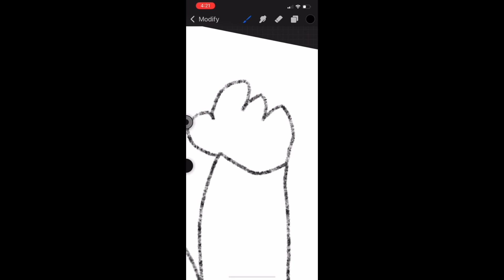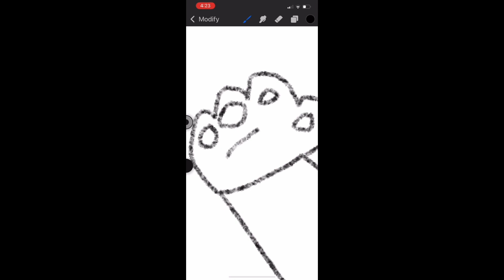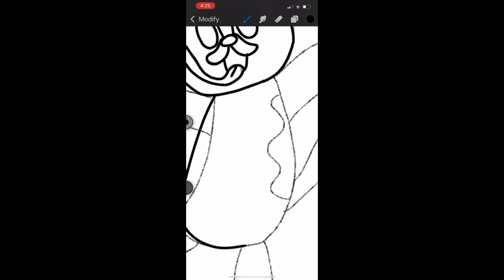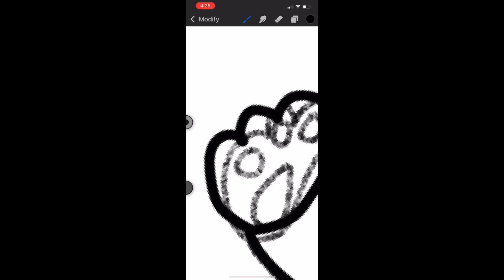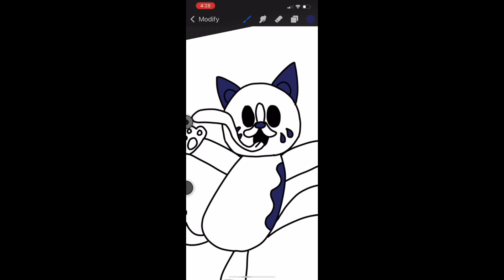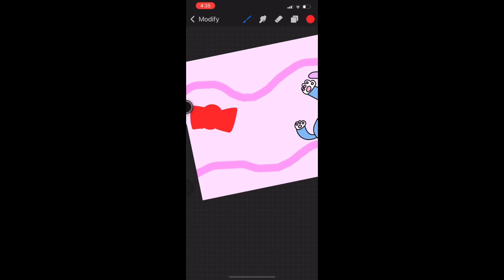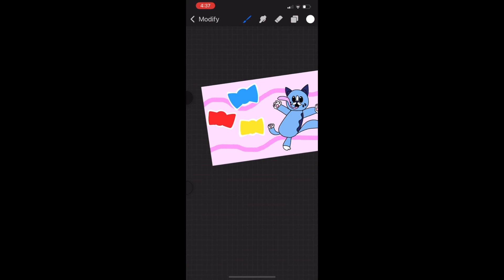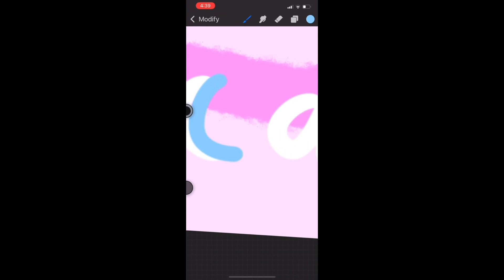Candy Cat Commission [Poppy Playtime]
Candy cat song MORS

For you @Mob_Entertainment